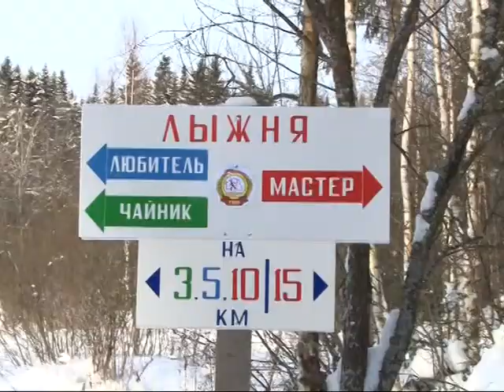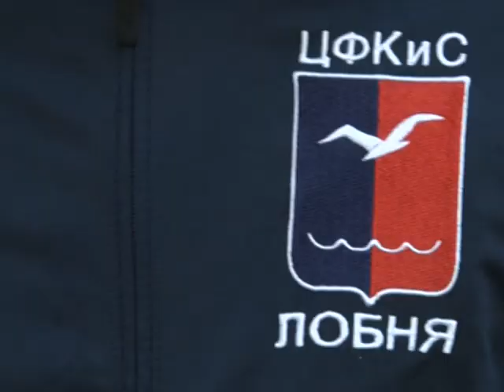Ролик о спорте в городе Лобня